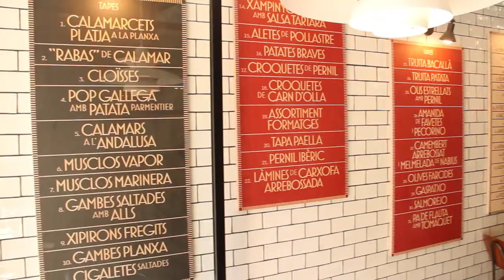INGENIA Corporativo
Video corporativo para Ingenia Hostelería - Reformas, diseño y decoración de bares y restaurantes en Barcelona.